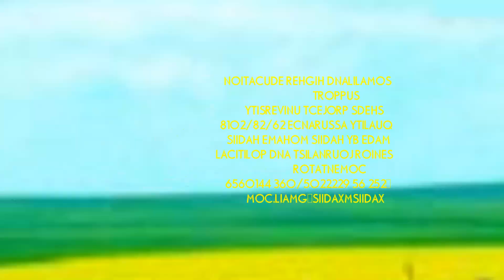SOMALILAND HIGHER EDUCATION QUALITY ASSURANCE TRANING PART ONE